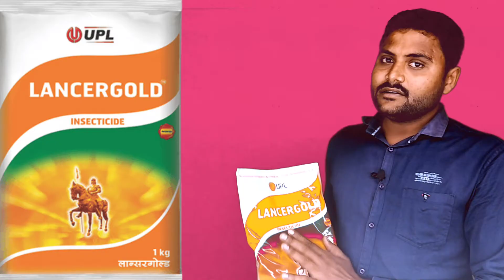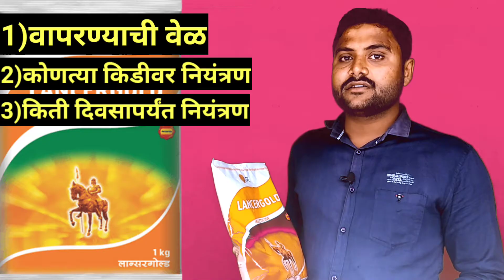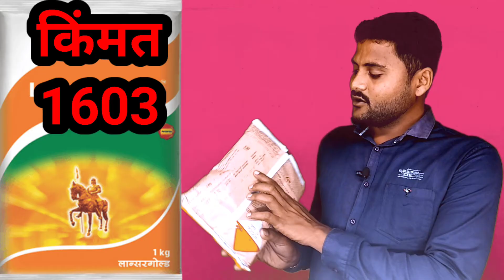लान्सरगोल्ड कधी वापरावे || बघा पूर्ण माहिती ||lancergold kdhi vaprave ||एसिफेड ||Acephate 50 %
मी राहुल शिंदे (BSC.agriculture)
 # Indian Royal Farmer
या यूट्यूब चॅनलच्या च्या  माध्यमातून शेती बद्दलची नवनवीन माहिती , आधुनिक शेती संदर्भातील नवीन तंत्रज्ञान , आपल्या पर्यंत घेऊन येत आहे .
शेतीची माहिती Short मध्ये पाहण्यासाठी
1) माझ्या फेसबुक पेज ला Follow करा.

2)  माझ्या Instagram id ला फॉलो करा.